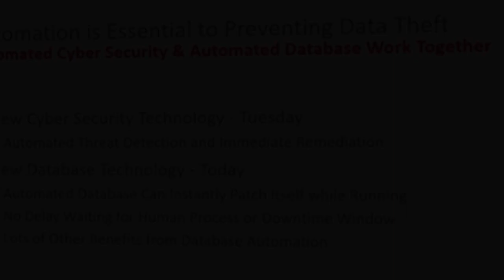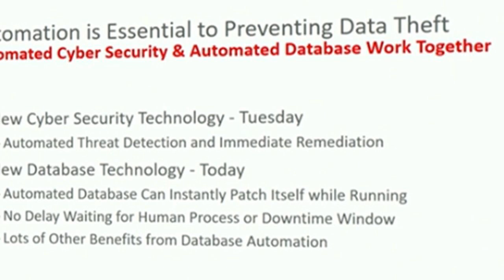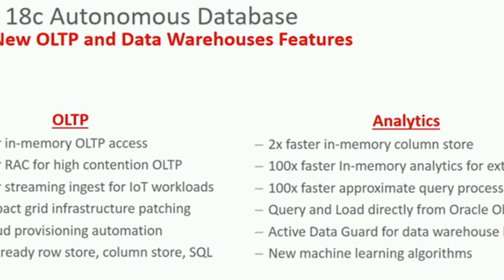Oracle launches 18c, its autonomous database and automated cybersecurity system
The fewer humans involved with the database and cyberdefense the more secure data will be, argued Oracle CTO Larry Ellison.